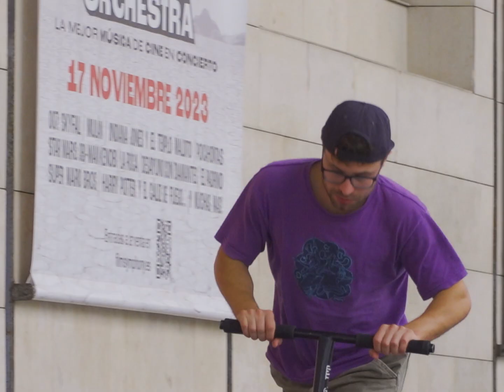CPC TAKES OVER: Zaragoza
We're proud to debut the CPC crews first video destroying the streets of Zaragoza. Get ready for world-class riding & even better times from Spain's finest riders. Enjoy

Featuring:
Pol Roman
Guifre Obradors
Emilio Coronado
Ian Pedreno
Pep Bella
Hugo Llopart
Alain Deloin
Marc Hernandez
Rodrigo Artieda

Filmed & Edited By: Matteo Mencuccini

Thanks to our partners for working with us to grow Scootering:
Proto Scooters
Ethic DTC
Skatepro
Atlas Co Online
Chilli Pro Scooters
Lucky Scooters
Indo The Trick Scooter
Longway Scooters
CityLegends
The Shop Pro Scooter Lab